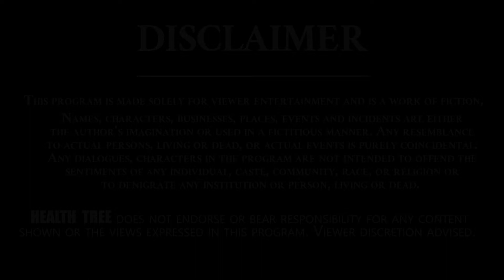లీటర్ల కొద్ది నీళ్లు తాగుతున్నారా.? | Heavy Water Drinking Causes Problem in Human Body |Health Tree